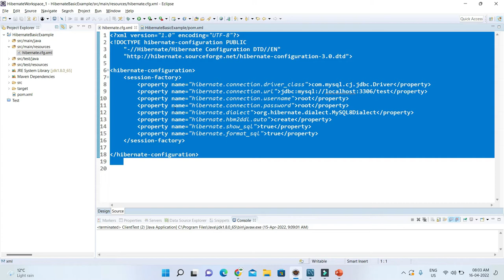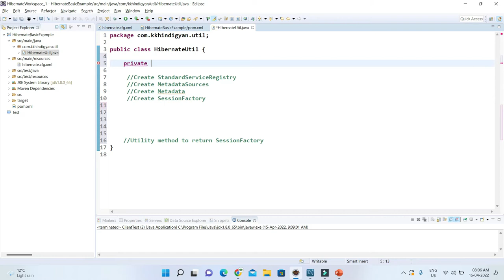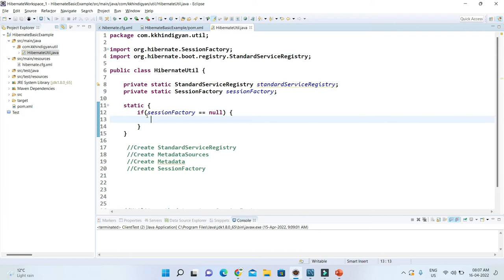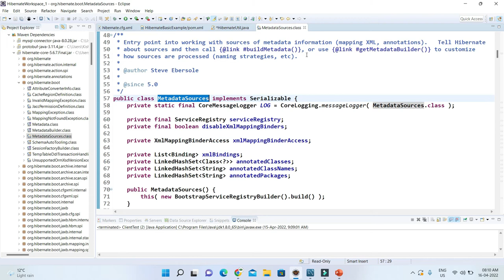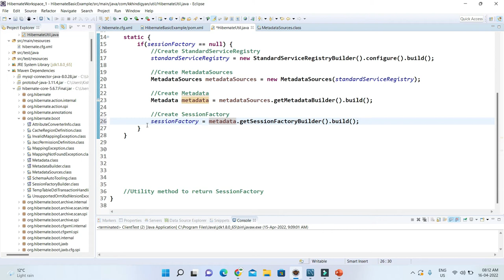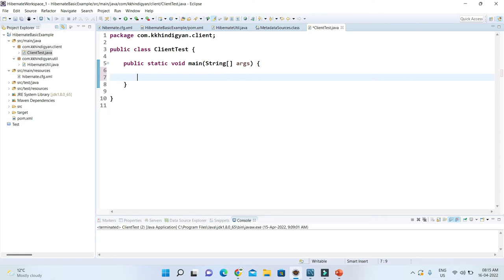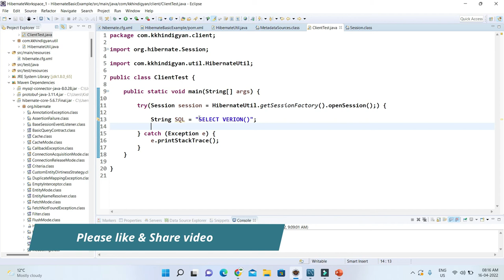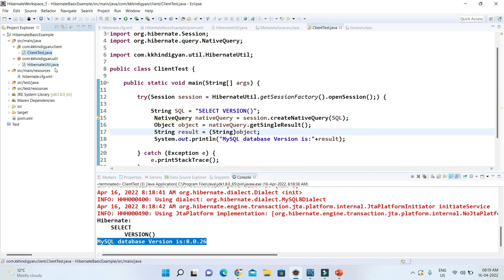Creating SessionFactory in Hibernate 5 | Hibernate 5 Tutorial in Hindi | KK HindiGyan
About this Video:
In this video, We will learn how to Create the SessionFactory in Hibernate 5